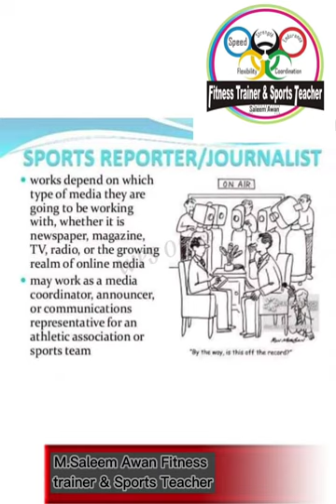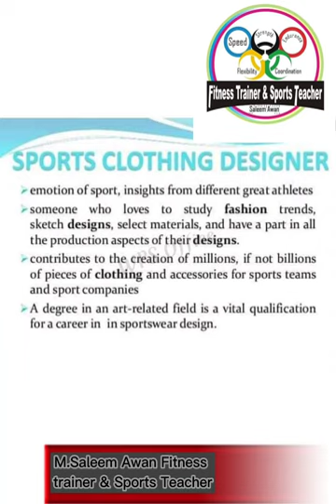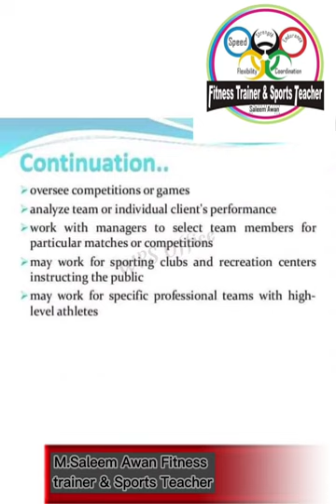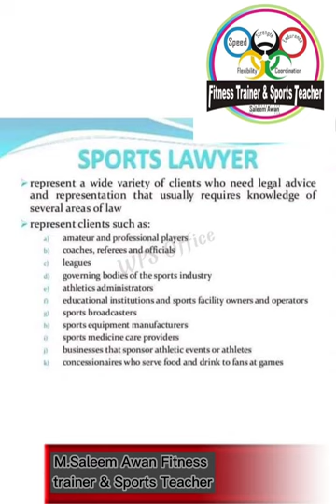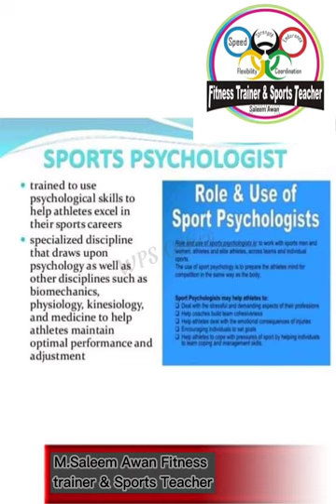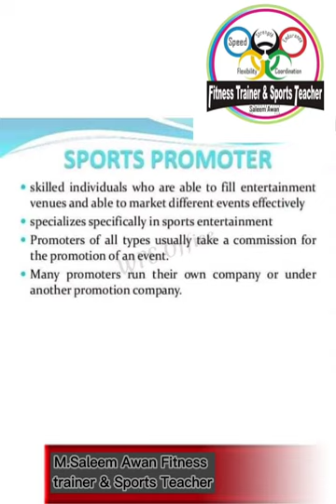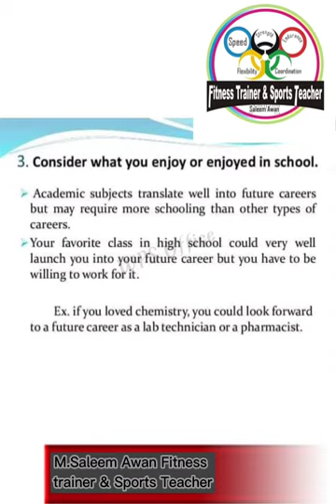Sports reporter | Journalist saleemawanfitnesstrainer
sports reporter
reporter
sports
reporters
us ia cold weather sports reporter (cr)
esports reporter
sports reporters
sports reporter reel
espn sports reporter
navy sports reporter
sports reporter iowa
sky sports news reporter
sky sports reporter falls
news reporter
reporters in sports
funny sports reporters
sports reporting
how to become a sports reporter
naval academy sports reporter
how to get started in sports reporter